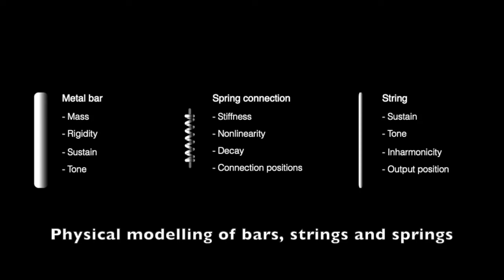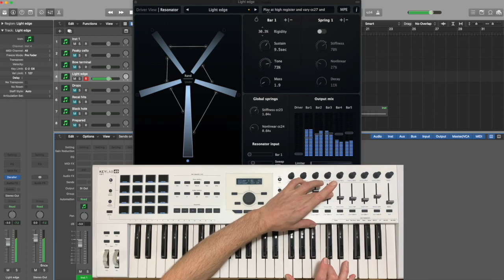New Derailer demo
A new demo of our Derailer synth. Physical modelling of strings, bars and spring connections.